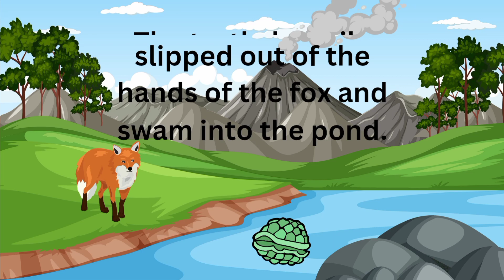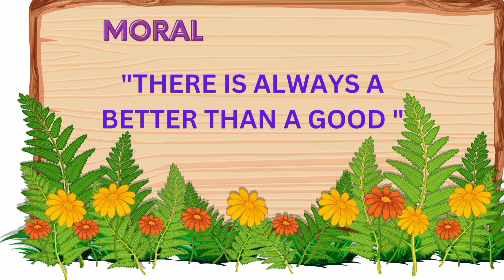"The Wise Turtle" # Short story#GoodMoral story#englishstorywithsubtitle//Children Story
Story - "The Wise Turtle "
"The wise Turtle" is a good Moral English story# Short story englishstorywithsubtitle simple story#story telling Activity#2-3 minute story